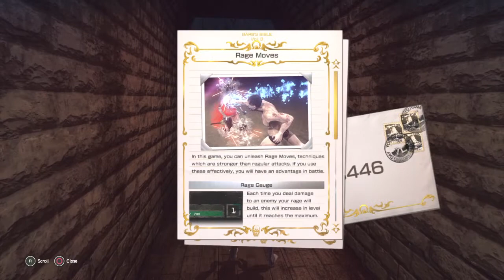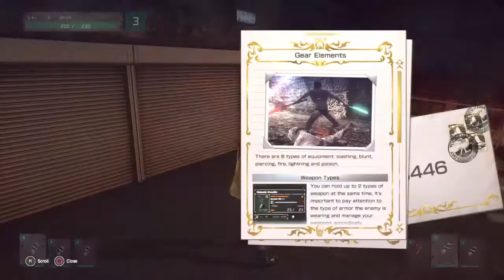LET IT DIE Part 1